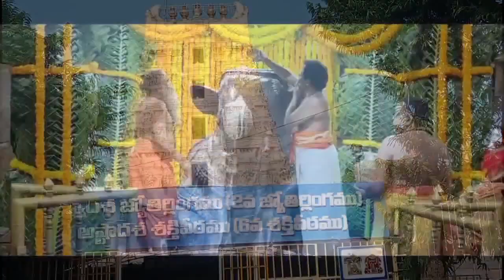Srisailam Nandeeswara Swamiki Paroksha Seva Srisailam Temple